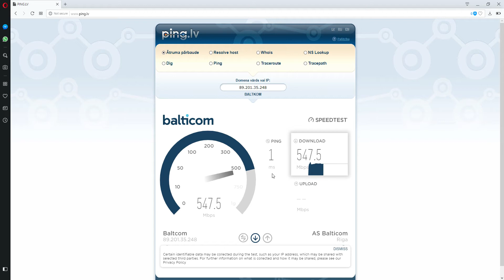Some fast internet connection i've got there :))